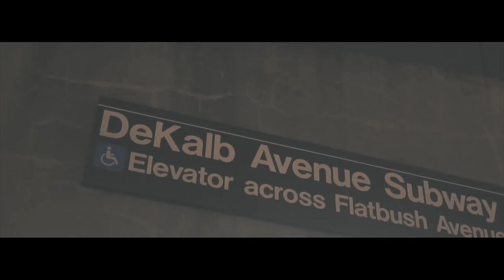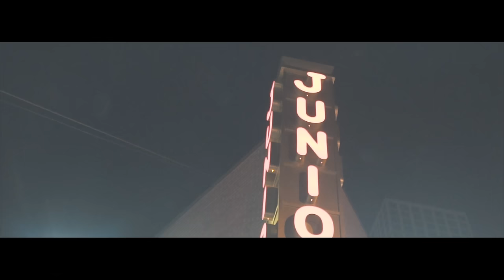kNERO Lapaé − That Werk (Official Video)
Music video for That Werk performed by kNERO Lapaé.